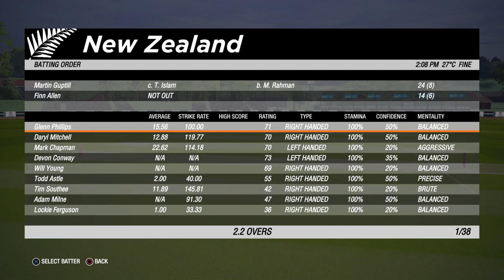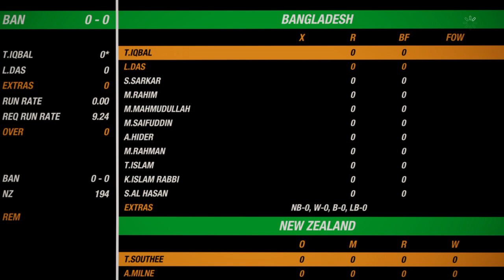St Kitts & Nevis Patriots vs Saint Lucia Kings Highlights HD | CPL T20 2021 SLK Win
St. Kitts & Nevis Patriots vs Saint Lucia Kings Extended Highlights HD | CPL T20 2021 Match
St. Kitts & Nevis Patriots scored 118/10 and Saint Lucia Kings win by 6 wickets with 26 balls remaining
St Kitts and Nevis Patriots vs Saint Lucia Kings LIVE T20 Match Streaming | Hero CPL T20 2021 Streaming
St Kitts and Nevis Patriots vs Saint Lucia Kings Extended Highlights
Saint Kitts 118/10
Saint Lucia Kings to chase Live Streaming
Carribean Premier League Live t20 streaming